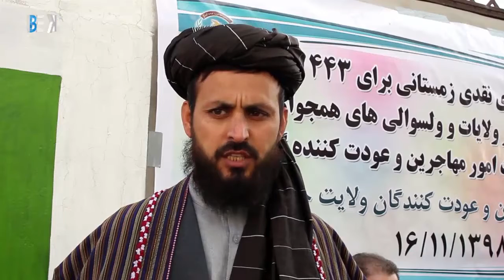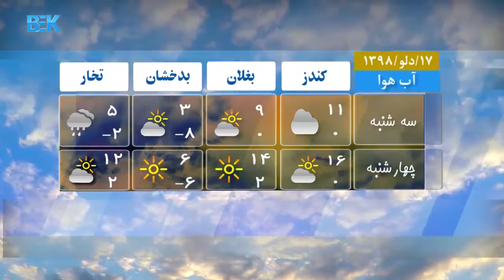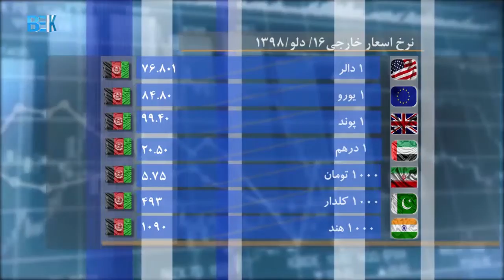مجموع خبرهای دری 8 شب تلویزیون بیک - 16 دلو 1398